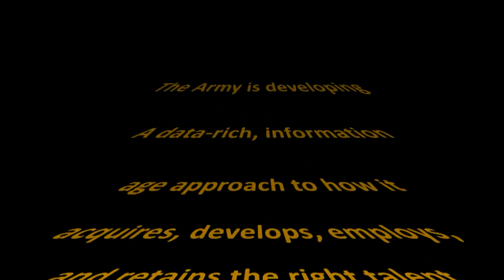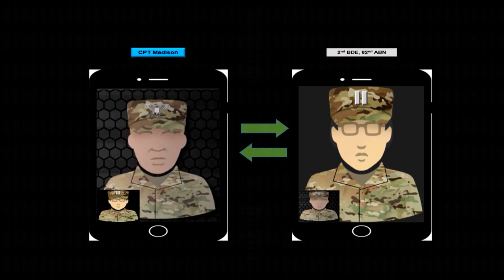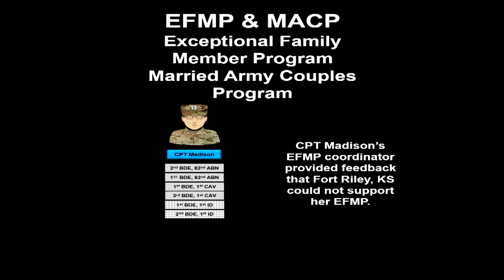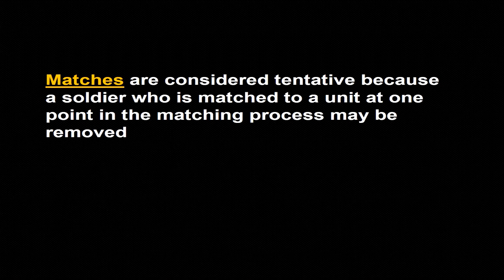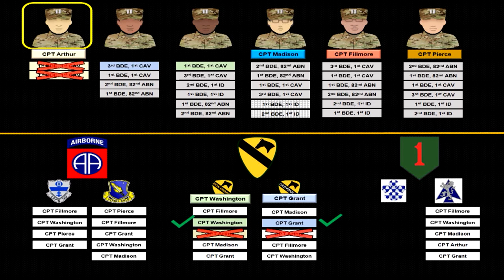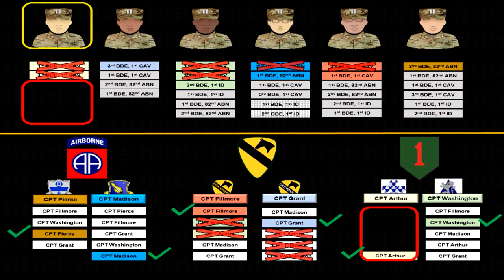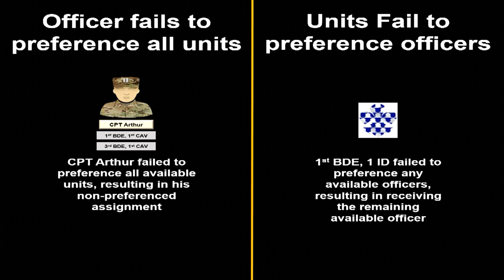Army Talent Alignment Algorithm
The Army Talent Alignment Process (ATAP), uses a mathematical algorithm to match soldiers to available positions. The Army calls the newly minted algorithm the Army Talent Alignment Algorithm (ATAA), and uses it to match soldiers to their most preferred assignment. The algorithm is soldier driven, meaning it initiates assignments based on the soldier's preferences first and then the unit's.  For a match to occur, both the soldier and unit must rank each other. Officers are matched to available assignments based solely on their preferences, and those of the unit. By better understanding the talent of our workforce and the talent needed for unit requirements, the Army can deliver the right person, to the right assignment, at the right time, over time, effectively winning the war for talent.